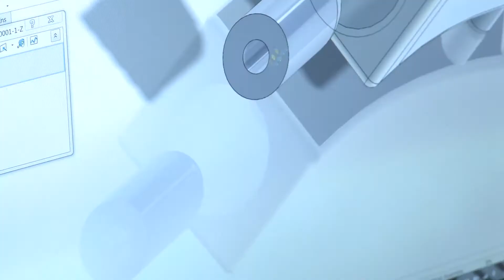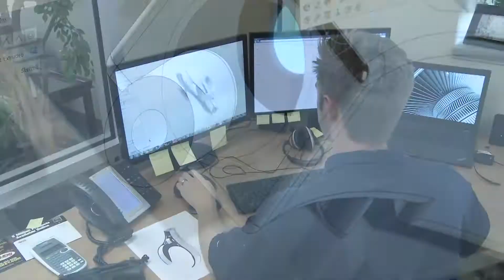American Graduate Day 2017 - Dan Cedrone with Poly-Tech Industrial, Inc.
Dan Cedrone is the President of Poly-Tech Industrial, Inc., headquartered in Huntersville. From high-tech robots that make precision parts, to turning ideas on paper into new products, Cedrone enjoys introducing students to the wide range of careers in the engineering field.

“I love to bring in the young people and give them a tour around the manufacturing facilities because it allows them to understand that the United States can produce its own products,” and he added, “We can make things here in the U.S. as efficiently and competitively as other countries.”

Poly-Tech Industrial regularly offers student tours and Cedrone talks with the students about the opportunities available in the field.